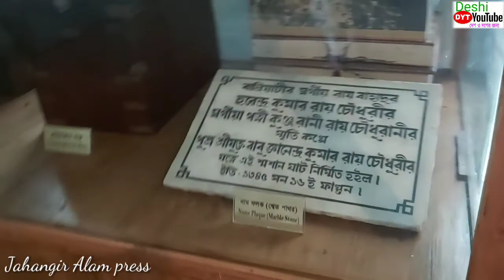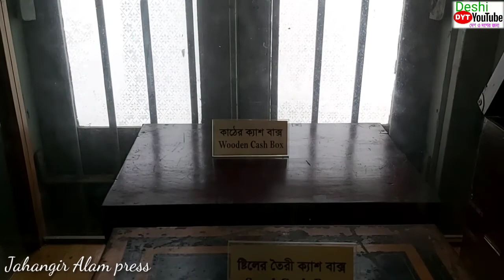বালিয়াটি জমিদার বাড়ির ভিতরে কি আছে ? মানিকগঞ্জের সাটুরিয়া বালিয়াটি জমিদার বাড়ির ইতিহাসও ঐতিহ্য।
Please.